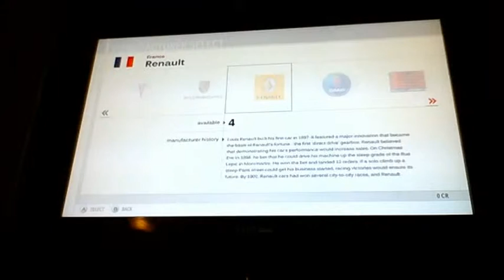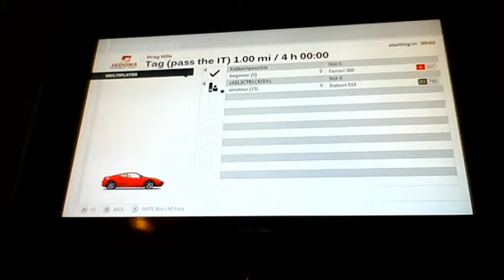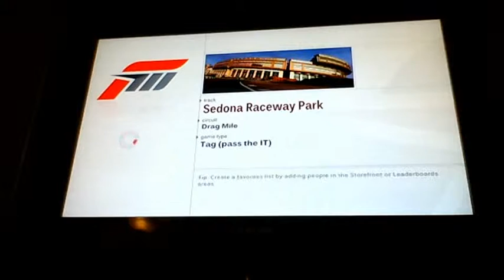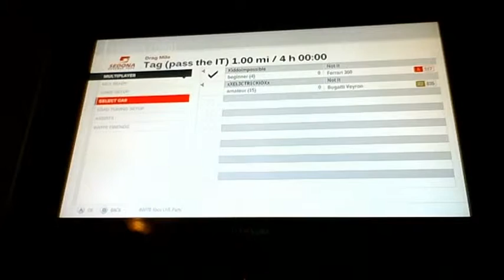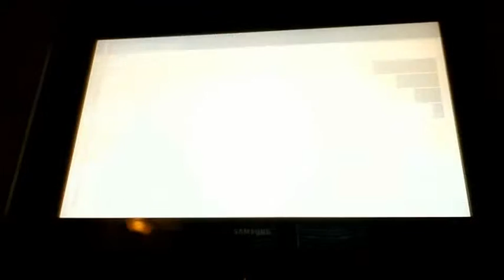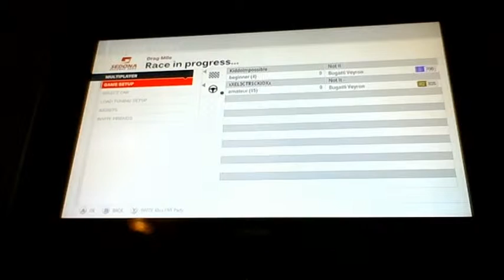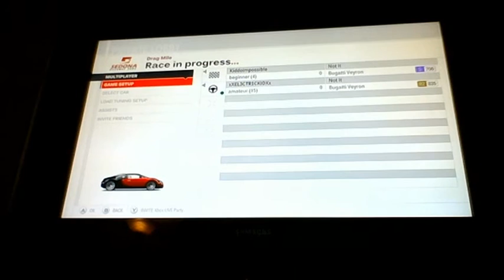Forza 3 gameplay with Cirric 2,000 view special!!